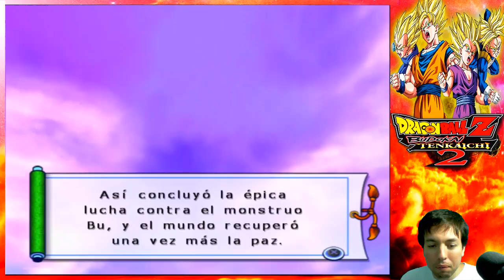Dragon Ball Z Budokai tenkaichi 2 Latino Modo Historia Saga Majin Bu| Parte 30|Walkthrough/Gameplay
🔧 Descarga mi App si no quieres que se te pase ni un Video del canal :P